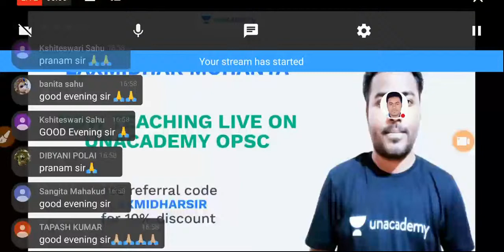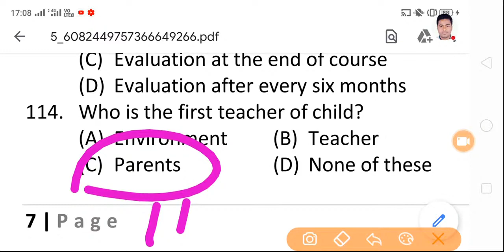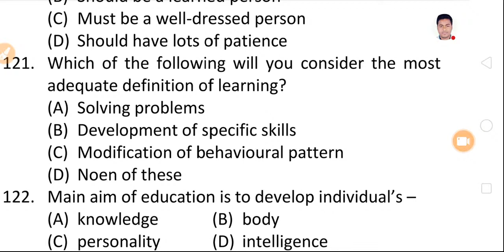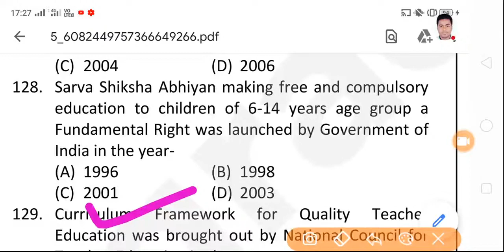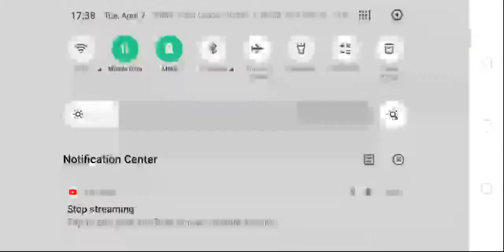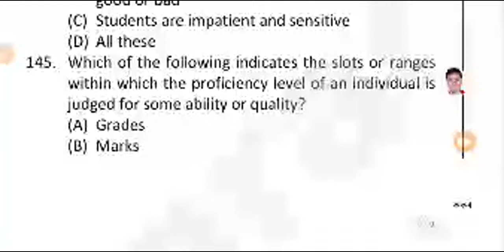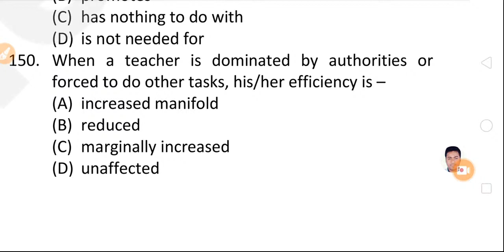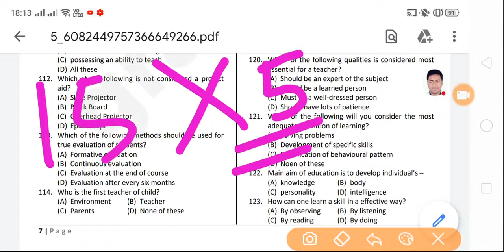KVS PRT (Primary Teacher) Exam 2020..Previous Year Questions